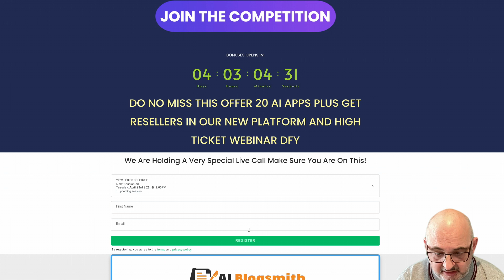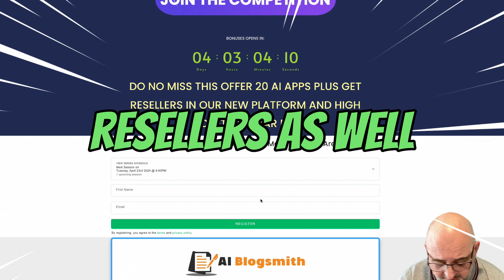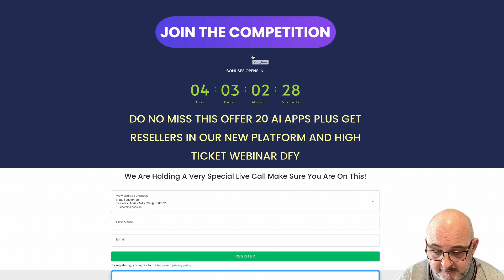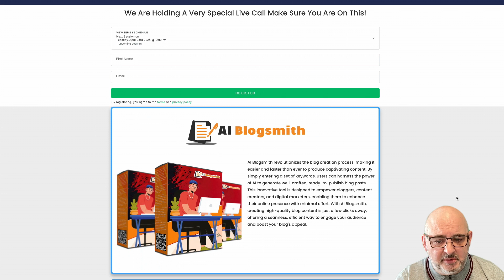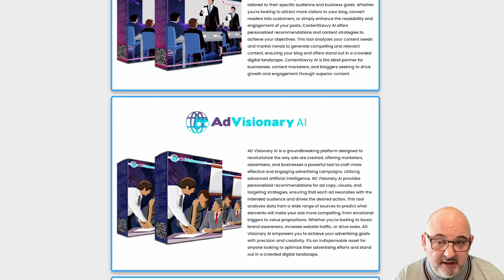JetWebinar Competition Biggest Bonus Available Includes 20 AI Reseller Apps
I have a huge collection of giveaways for the next three days.

I have ten reseller packs!

Plus over 40 different downloads in multiple niches

on the 23rd April.

How would you like a reseller offer like you have never
seen before!

First 20 reseller AI apps complete with sales page,
marketing materials and graphics.

Second our new reseller platform with drag and drop
sales builder with delivery for apps built in.

Third our high ticket AI reseller webinar that you can
use as your own.

Fourth the whole platform to sell the high ticket offer
on.

Trust me this is unbeatable.

And I have a competition starting today PLUS a look
back at some discounted credits packs that we have
reopened for three days only.